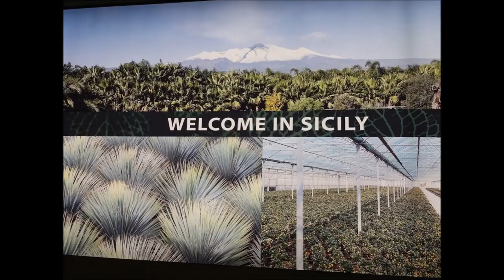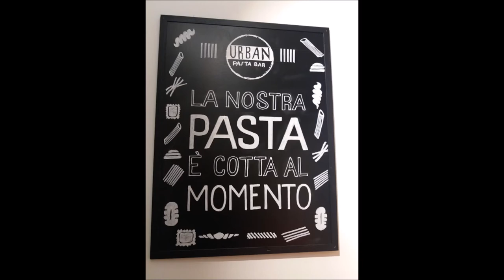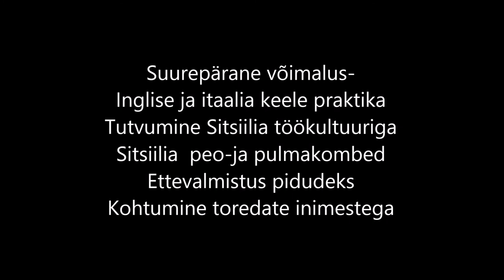H Kuldsaar Sarv K Sepp Sitsiilia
Töötajate H.Kuldsaar-Sarv ja Kristel Sepp stažeerimine Sitsiilias